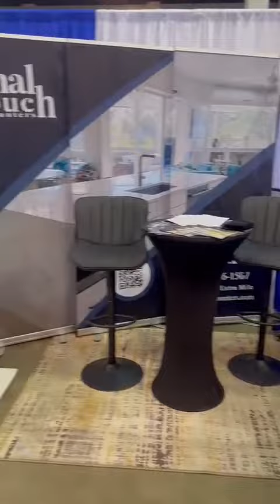🎉 Thank you to everyone who made the Sarasota Bradenton Spring Home Show a success!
We loved every moment of this amazing event and couldn't have done it without your support. ❤️

A big shoutout to our partners at @stonewarehouseusa for joining us at the booth and making this event even more special. 🤝

Thank you once again for an unforgettable experience. We can't wait to see you at the next one! 💪 So we want to extend a special invitation to join us at the next one in the fall 🍁

We Go The Extra Mile! 🚀